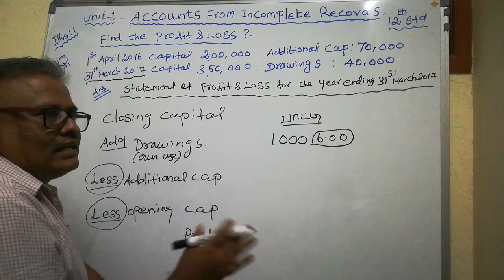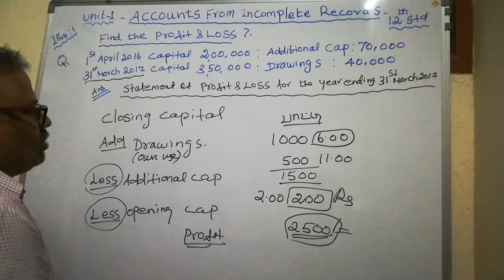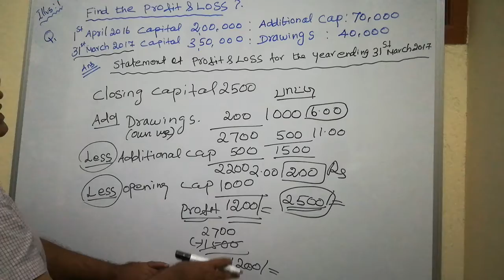Accountancy Class 12 Incomplete Records Find the profit & Loss EASY TRICKS |Story | Part-1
Accountancy Class 12 Incomplete Records Find the profit & Loss EASY TRICKS |Story |